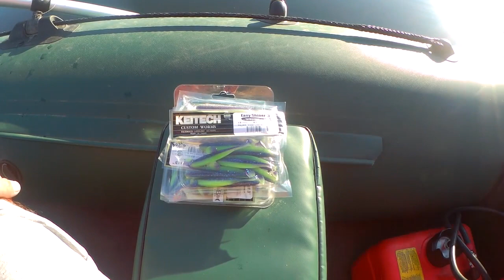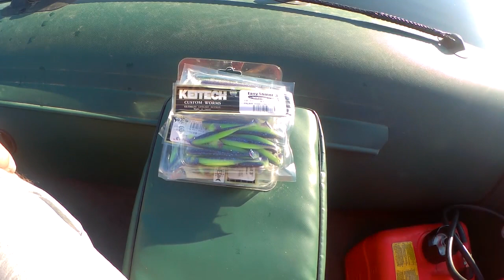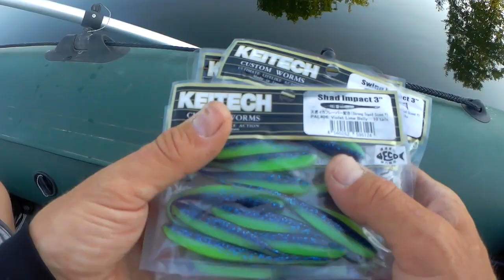Обзор лучших приманок от Keitech из Fmagazin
Обзор самых лучших силиконовых приманок от Keitech
►Поддержка канала: ✔ СБЕР: 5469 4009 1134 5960 ✔ (на бензин, ремонт Нивы)

►КАТУШКИ SHIMANO И DAIWA:
► DAIWA 2018 LEGALIS LT ► DAIWA 2021 LEGALIS 2000 LT SHIMANO SAHARA 2022 ► SHIMANO NEXAVE ► SHIMANO STRADIC ► SHIMANO STELLA 2022 ► SHIMANO ULTEGRA ►DAIWA REGAL LT ►DAIWA FUEGO 2021 LT ►DAIWA REVROS LT

►РАБОЧИЕ ВОБЛЕРА:
►JACKALL TINY MAGALLON ►JACKALL MAGALLON ►MEGABASS X-120 ►ZIPBAITS KHAMSIN ►ZIPBAITS KHAMSIN MR ►ZIPBAITS RIGGE ►MEGABASS VISION ONETEN 110 SP ►DUO REALIS JERKBAIT 120 ►DUO MOAB ►O.S.P ASURA RUDRA
►O.S.P BENT MINNOW ►DAIWA MORETHAN X-CROSS ►LUCKY CRAFT POINTER 128 ►SMITH CAMION ►SMITH CAMION MAGNUM ►TSURIBITO BABY CRANK ►RAPALA X-RAP ►JACKALL DIVING CHUBBY 38

►ДРУГИЕ ПРОВЕРЕННЫЕ МНОЙ ТОВАРЫ С АЛИ: ► КОРОБКА ДЛЯ ВОБЛЕРОВ ► ВЕСЫ РЫБОЛОВНЫЕ ► НАБОР ИНСТРУМЕНТОВ ДЛЯ РЫБАЛКИ► ОЧКИ ПОЛЯРИЗАЦИОННЫЕ DAIWA ► ФОНАРЬ РЫБОЛОВНЫЙ ►СПИННИНГОВЫЕ ПЕРЧАТКИ ►ЛИПГРИП С ВЕСАМИ И ЛИНЕЙКОЙ ►БОЛОТНЫЕ САПОГИ ►БОЛОНСКАЯ УДОЧКА DAIWA ТРОЙНИКИ OWNER ДЛЯ ВОБЛЕРОВ

►ДЛЯ НАЧИНАЮЩЕГО БЛОГЕРА:►ОТЛИЧНЫЕ АККУМУЛЯТОРЫ ДЛЯ GOPRO 9-10 ►ОРИГИНАЛЬНЫЕ АККУМУЛЯТОРЫ ДЛЯ GOPRO 7 ►АККУМУЛЯТОР PROBTY ДЛЯ GOPRO HERO 7 ► КАМЕРА Eken H9R ► ПОДВОДНАЯ камера в кейсе

►ВСЕ ДЛЯ ЛОДКИ: ► КРЕПЛЕНИЕ ЭХОЛОТА (КОПИЯ НА RAM) ► ДЕРЖАТЕЛЬ СПИННИНГОВ ИЗ НЕРЖАВЕЙКИ ► МОЙКА В ЛОДКУ ►ЭЛЕКТРИЧЕСКИЙ НАСОС НА ЛОДКУ ►КРАСИВЫЙ СПАСАТЕЛЬНЫЙ ЖИЛЕТ